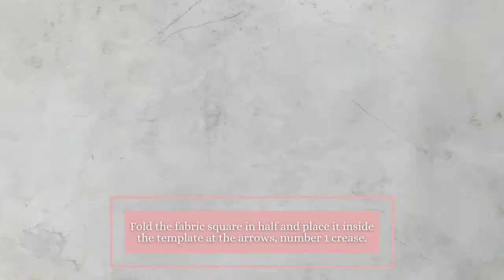DIY Spring Fabric Floral Garland with Clover's Frill Flower Template - Country Peony Blog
Are you looking for a happy and festive fabric floral garland that will brighten up your house this Spring? Then enjoy this simple step-by-step video tutorial to make your own DIY Spring Fabric Floral Garland using Clover's Flower Frill Template. Clover's Flower Frill Template allows you to make adorable flower frills consistently in less, every time.

Today I am showing you how to use the large Flower Frill Template to make a flower frill. However, Clover also has other sizes that allow you to make flower frills for many different purposes, whether to embellish a shirt or gift, or to make a necklace, the possibilities are endless. And, the best thing is you can use fabric scraps to make these adorable flowers.

-Fabric
-Ruler
-Thick Thread with Needle
-Fabric to Act as a Base for the Flowers
-Permanent Fabric Glue

Click here for a blog post featuring the full step-by-step picture tutorial for a DIY flower frill along with a tutorial to make a very cute DIY 4th of July Flower Frill Wreath

I believe crafting is more fun when we share our projects.

for more video tutorials to craft a happy life!

Happy Crafting!
Elizabeth with Country Peony